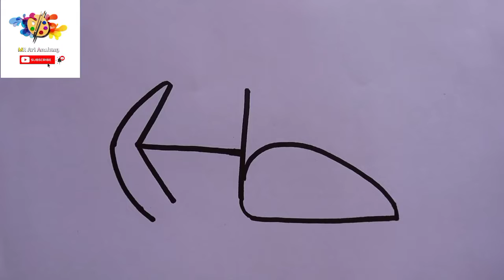स से बनाए स्कूटर बहुत आसान तरीके से